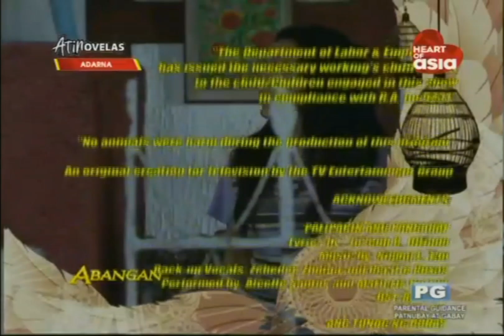Heart Of Asia - Sign OFF [09-03-2021]